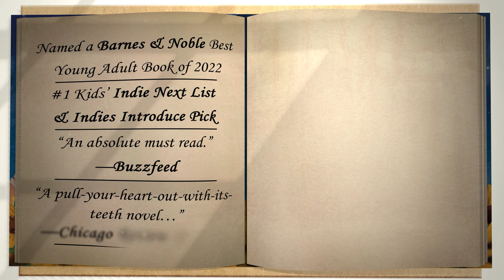Audiobook Trailer: We Deserve Monuments by Jas Hammonds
We Deserve Monuments
Written by: Jas Hammonds
Narrated by:  Tamika Katon-Donegal
Published by: Recorded Books

Family secrets, a swoon-worthy romance, and a slow-burn mystery collide in We Deserve Monuments, a YA debut from Jas Hammonds that explores how racial violence can ripple down through generations.

…and everywhere digital audiobooks are sold